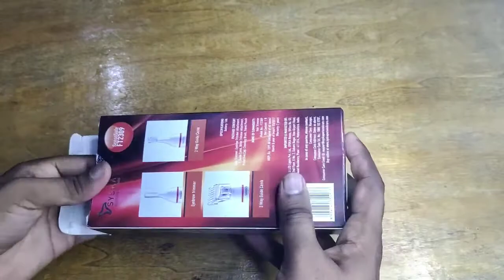Syska Bikini Trimmer Unboxing and Review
syska bikini trimmer